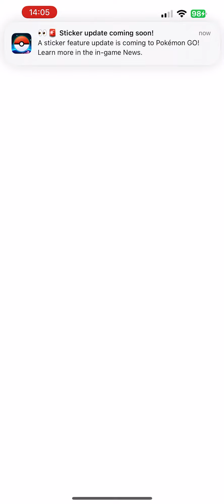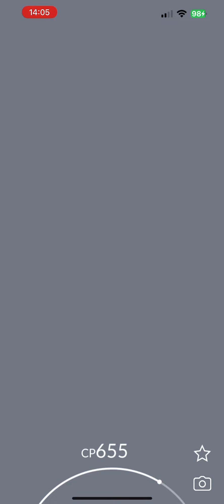Oh? 9 Eggs ready to hatch! (Hundo included)